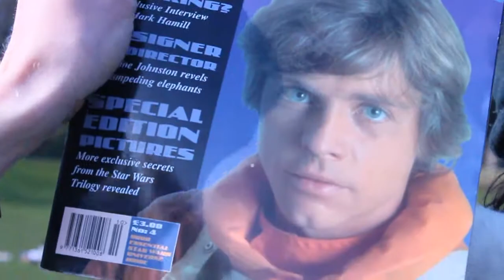Business, Usually .Episode 6. Off the Ledge...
Off the Ledge !